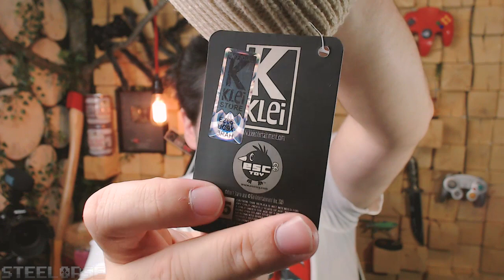PRODUIT OFFICIEL! | Unboxing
Aujourd'hui j'ai reçu le dernier des deux paquets que j'attendais pour vous réaliser ce petit unboxing de 2 produits officiels que j'adore! Je suis vraiment satisfait!

Je répète que cette vidéo n'est pas un placement de produit et que comme d'habitude j'avais simplement envie de partager cette joie de déballer des produits avec vous!

Mon matériel

- Ordinateur custom -
  Processeur: I7 6700K 4.00 GHZ
  Ram : DDR4 16 GB 2133Mhz
  Carte vidéo : GTX 1070 8 GB Zotac
  Board : Asus ROG Maximus VIII Hero LGA 1151

- Périphérique -
  Casque : Meze 99 Classics
  Micro : Audio Technica AT2020
  PopFilter : PopGard by Windtech
  Souris : Logitech G502
  Tapis de souris : Corsair MM800 RGB Polaris
  Clavier : Corsair Strafe
  Webcam : Logitech C920
  Caméra : Nikon D7100
  Lentille : Sigma 10-20mm f/3.5 EX DC HSM
  GameCapture ( iPhone ) : Elgato HD 60

- Logiciel -
  Capture de jeu : OBS ( open broadcaster software )
  Capture iPhone : Game Capture HD
  Capture Webcam : Logitech Webcam Software
  Montage vidéo : Adobe premiere
  Montage photo : Adobe Photoshop
  3D ( Si présente ) : 3DsMax